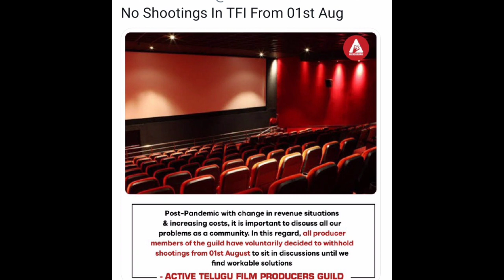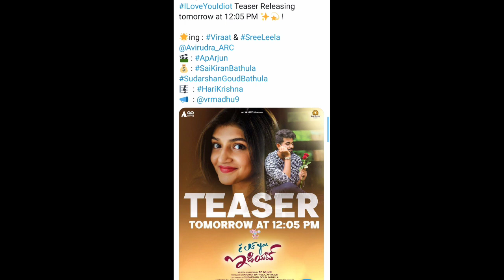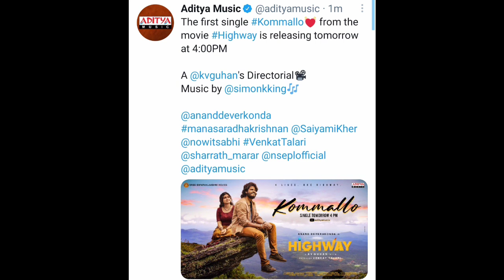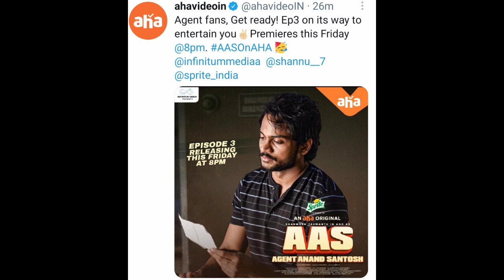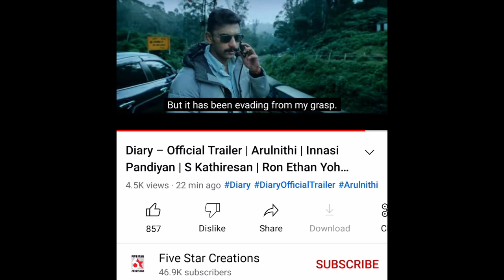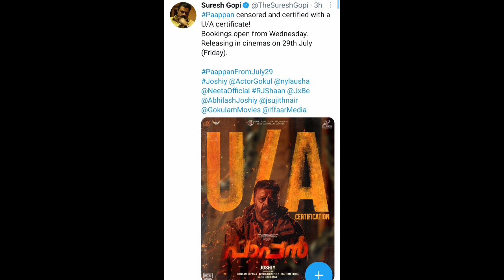Bimbisara Release Trailer Date , Gaalodu First Song , Maha Manishi OTT , Dairy Trailer Date & More